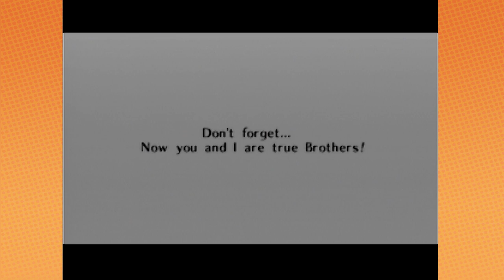Zelda Ocarina of Time: Shooting the Sun! - PART 44 - Game Grumps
Fire!!!